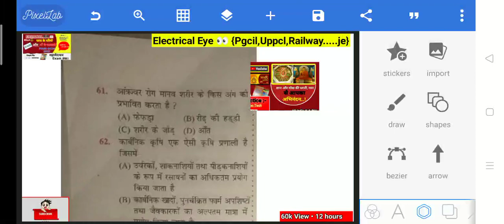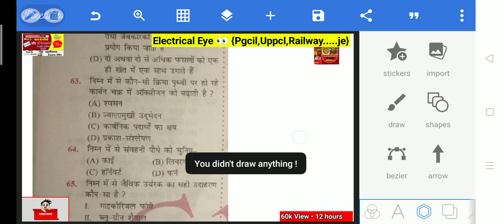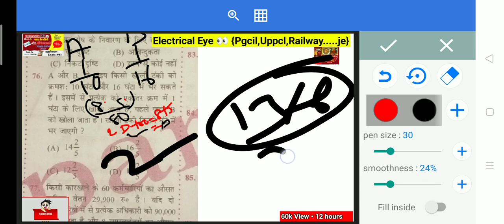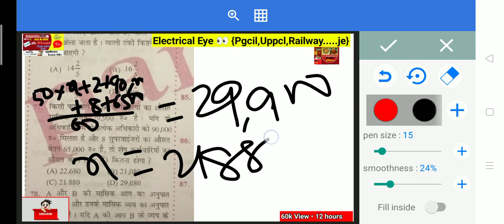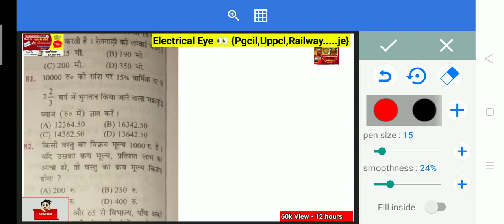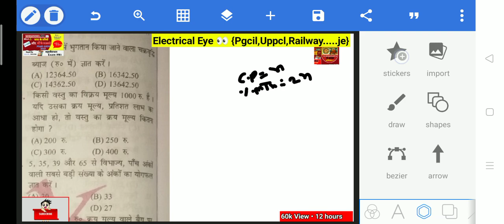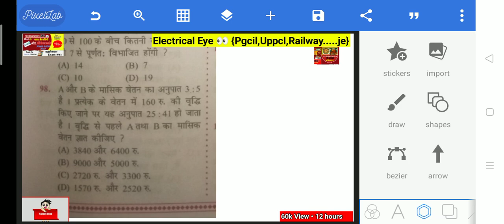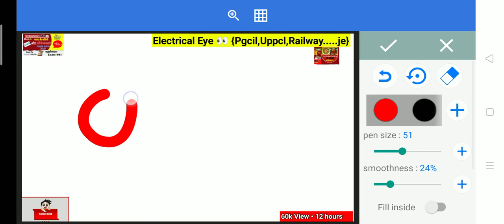Power Grids Important मैथ &Regsigning||Important Math By @Examreviewjoiningtk#pgcil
Power Grids Important मैथ &Regsigning||Important Math By @ElectricalEye

Your Quarys:-

BSSC SR HIT yitT PREVIOUS YEAR
PAPER COMPLETE DISCUSSIONI & TEAM

BARC Live Class - 01 || General Awareness ITI// DIPLOMA// Bhabha Atomic Research Center

BARC Recruitment 2022 Work Assistant| Top 200 Science Questions

PGCIL DT 2023 | ZU-iid for Last 25 days? | PowerGrid Exam Date Out

How to score 35+ in PGCIL NON-TECH,
Follow best approach , PGCIL EXAM
2023

PGCIL Previous Year Aptitude Questions NR 113 August 2021 Solution PGCIL Answer Key |

2023

PGCIL Previous Year Aptitude Questions NR 113 August 2021 Solution PGCIL Answer Key | Non Tech

PGCIL Recruitment 2023| How to
Score 50/50 in PGCIL Diploma Trainee
(Non-Tech)

PGCIL Non-Technical | 50 Most Important Aptitude, Reasoning & English Questions | Powergrid Diploma

BSSC PREVIOUS YEAR PAPER I BSSC
FULL EXAM PAPER SOLUTION 2023 |
BSSC INTER LEVEL SOLVED PAPER 2023

 How to
(Non-Tech)